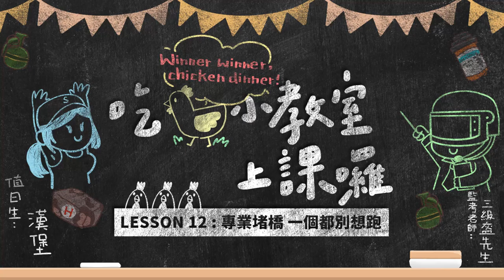【絕地求生M】只會蹲在橋上還想堵人啊？《絕地小教室》Lesson 12：爬橋教學（Ft. 漢堡 Hanhao 🍔）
【吃雞小教室】只會蹲在橋上還想堵人啊？
2020 年大家都直接爬到最上面拿視野優勢 👀
只要輸入上上下下左右左右 BA… 噢不是==
是跟著 漢堡 老師一起沿著橋梁慢慢往上走
就可以一鼓作氣的爬上橋的最高處俯瞰囉 🌉
每周 1 次，每次 60 秒，教你 1 個小技巧！
別忘了鎖定最有趣的《吃雞小教室》喔 🙋‍♀️